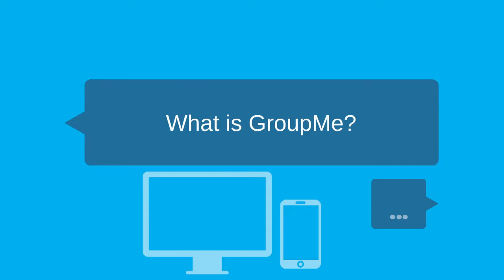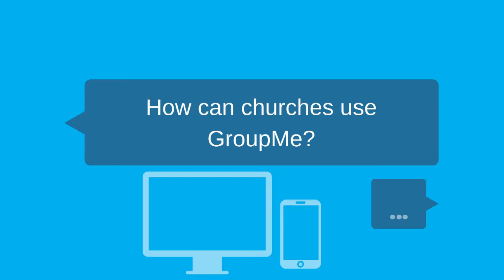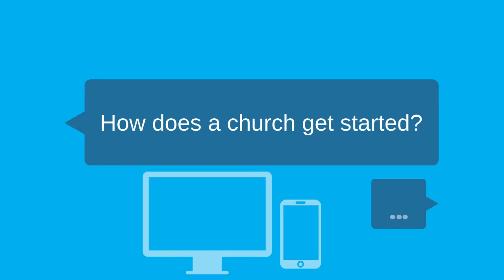Should Your Church Use the Messaging App GroupMe?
GroupMe is a great way to stay in touch, be in community, and build relationships with a group. But it can have some limitations and may not be right for every ministry.